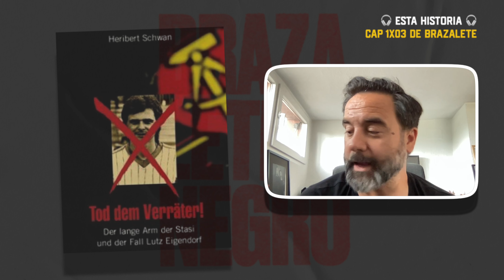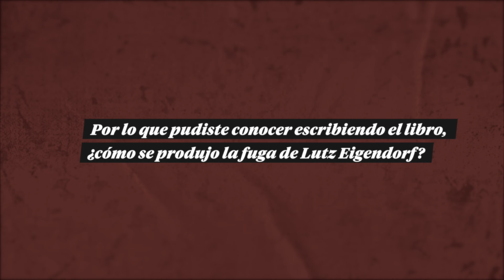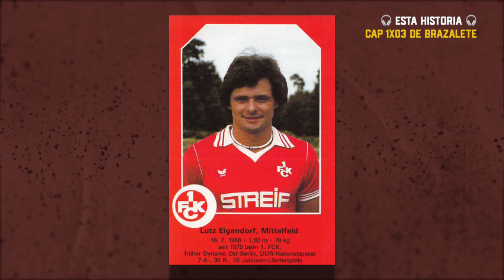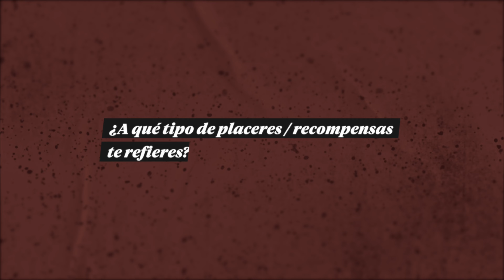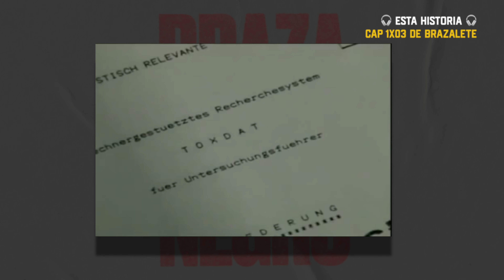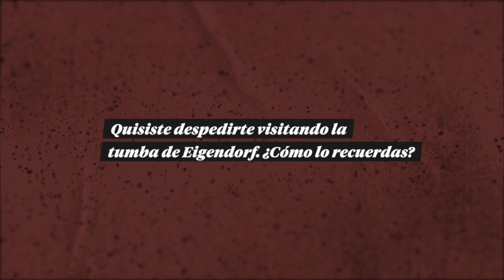¿Asesinó la Stasi a Lutz Eigendorf?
🚨⚽️ Brazalete Negro, el true crime del fútbol 🚨⚽️

Charlamos con Eduardo Verdú, autor de la novela 'Todo lo que ganamos cuando lo perdimos todo', acerca de la muerte de Lutz Eigendorf. Futbolista internacional con la RDA, Eigendorf cruzó el Muro pero los servicios secretos de la Alemania Oriental no le olvidaron. Falleció en un accidente de coche en 1983. El caso Eigendorf constituye el tercer capítulo de la primera temporada de ´Brazalete Negro'. Escúchalo en Spotify o iVoox, entre otras plataformas

Momentos➡
00:00 Intro
02:29 ¿Por qué fue un caso especial?
03:39 Cómo se produjo su huída
05:41 Su entrevista televisiva delante del Muro desata la rabia de Erich Mielke
06:51 La Stasi le vigila... y también a su familia
08:22 Su adaptación a la RFA no fue fácil
11:05 Qué sucedió la noche de su accidente

☞ Accede a las transcripciones de éste y los anteriores episodios en brazaletenegro.com

No te olvides de decir que nos escuchas. Y recuerda: Bill Shankly no tenía razón. El fútbol, a veces, sí es una cuestión de vida o muerte. Hasta la próxima.